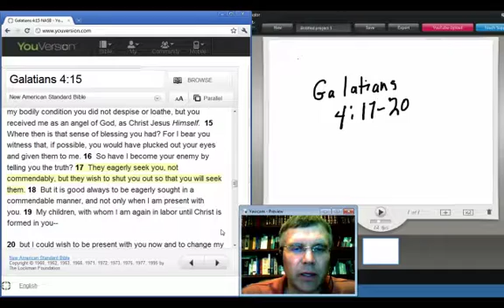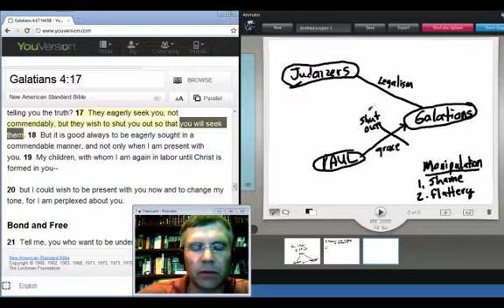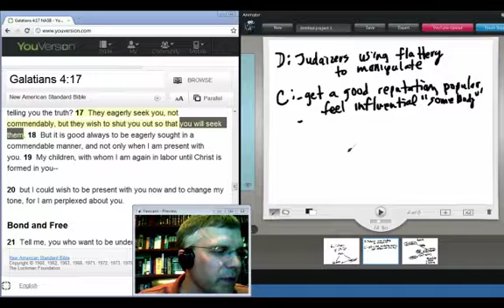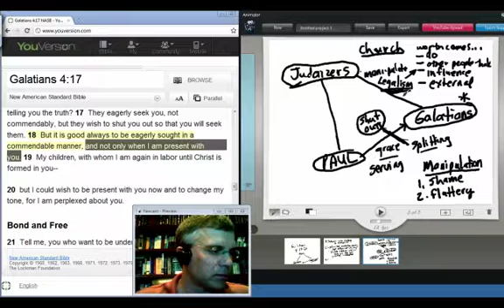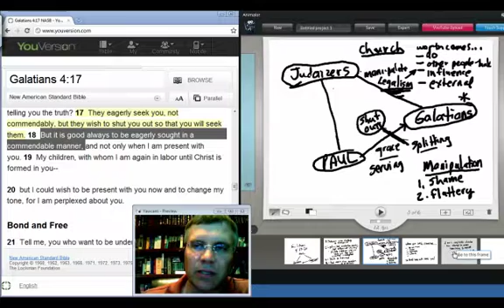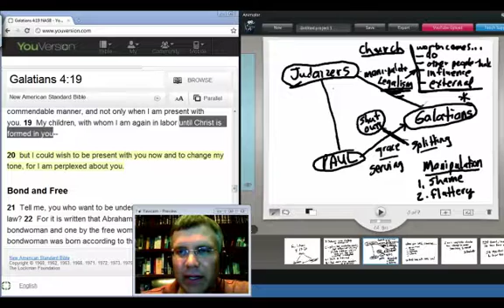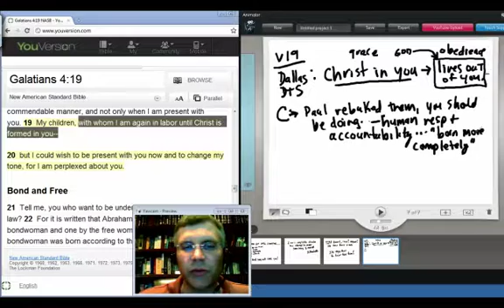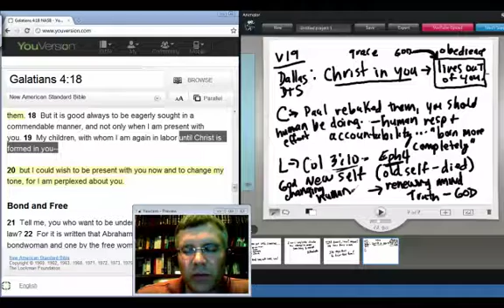Galatians 4:17-20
Continuing on in the theme of grace versus the law in the life of a believer, Derek Wilder and his team at Lives Transforming once again take a look at Galatians 4. In these verses we study Paul’s words to the Galatians in response to the manipulative influence of the Judaizers, attempting to bring the Gentile Galatians back under the restraints of the Jewish laws, instead of under grace.